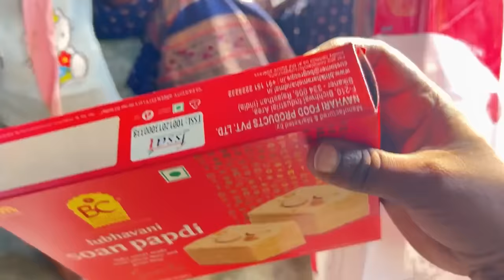इतना महँगा कपड़ा खरीदे मांसी के BirtheDay Shopping हो गया और गिफ्ट भी लिये 😱 Love Marriage | Vlog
Tags 🏷️
gift uboxing
unboxing video
new vlog
birthday vlog
raksha bandhan
sabitri official
dancer sanatan

home tours
shopping
vijay riya vlogs
vijay riya
vijay riya video
shopping vlogs

YouTube payment
village life
couple Vlog
village life
gaon ka Vlog
city Vlog
love Marriage life
deshi Vlog
bihari Vlogs
kajal Mithun
cute couple Vlog
couple Vlog
Vlog video
vlogs
vijay riya
delhi Vlog
new home
rahul. mampi
love story
couple Vlog
trending video
moj video
tikki video
YouTube vs tik tok
adnan roast
new roast
adnan ka video
roast adnan
tik tok videos
romantic video
couple romance
bhojpuri video
Vlog video
vlog
Vlogs
rohan priya
cute couple
sachin manisha
daily vlog
daily vlogs
love story